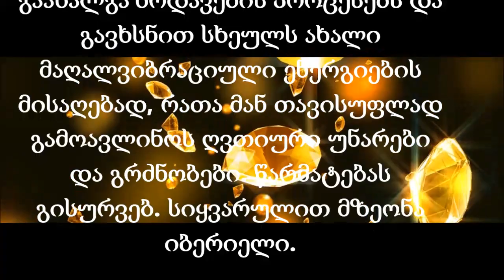ჰორმონალური სისტემის განკურნება-გაახალგაზრდავება ფოტონური ენერგიით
ყველაზე მთავარი სისტემა, რომელიც აკავშირებს სხეულსა და სულს, მიწიერსა და ენერგეტიკულს, სისტემა, რომელიც განიცდის ყველაზე ღრმა ცვლილებებს ახალი დროის ენერგიებში და გავლენა აქვს სხვა დანაჩენი მთელი სხეულის ტრანსფორმაციაზე, ესაა ენდოკრინული ანუ ჰორმონალური სისტემა.
სხეულის ჰორმონალური სისტემა წარმოადგენს პორტალს - ფიზიკურ სხეულსა და კოსმიური კრისტალური ენერგიების სფეროებს შორის. სწორედ ამ პორტალით მიიღება ახალი ენერგიები, და ტრანსფორმირდება სხეულის ქიმიურ სიგნალებად, ნივთიერებებად. ყველაზე მთავარი „სულიერი“ ჯირკვლებია ეპიფიზი (გირჩისებრი ჯირკვალი, მესამე თვალი), ჰიპოფიზი, თიმუსი (გულმკერდის ძვლის უკან).
გირჩისებრი ჯირკვალი არის ის „ადგილი“, საიდანაც ხდება ჩვენი რეალობის გამოსხივება ჩვენი აღქმის შესაბამისად - ანუ ჩვენი აზრების, გრძნობების, შეხედულებებისა და რწმენის შესაბამისად. მას სულის ცენტრსაც უწოდებენ. ამ ცენტრში და ამ ცენტრით ადამიანი ხდება შემოქმედი თავის ცხოვრების, იწყებს  გარემო მოვლენების, სხეულის აგებულების, განკურნებისა და გაახაგაზრდავების პროცესების მართვას. ჯირკვალს ბლოკავს, და შესაბამისად ადამიანს გაუცნობიერებელ მდგომარეობაში ამყოფებს ნეგატიური შეხედულებები სამყაროსა და ცხოვრებაზე, ნეგატიური გრძნობები, განსაკუთრებით შიში თავისი მრავალი ნაირსახეობით (ღელვა, შფოთვა, ვალდებულება, სიჩქარე, დაძაბულობა, სიხარბე და ა.შ.).
თიმუსი, რომელიც გულის ცენტრის ზემოთ მდებარეობს, წარმოადგენს ადამიანის ახალი, ტრანსფორმირებული ენერგეტიკული სხეულის ცენტრს, ახლანდელ და მომავალ ჩაკრულ სისტემაში, გაერთიანებულ ჩაკრულ სისტემაში, გაერთიანებული ჩაკრის ცენტრს სწორედ თიმუსი წარმოადგენს. აქ იმყოფება სულიერი გული, და ცენტრს აქვს მანათობელი ზურმუხტისფერი ფერი. ვისაც სურს განავითაროს თავისი ახალი ენერგეტიკული სისტემა, მან ეს ცენტრი უნდა წარმოიდგინოს და „კვებოს“ ის სუნთქვით და მედიტაციით. სწორედ თიმუსი გამოიმუშავებს ფიზიკურ სხეულში უპირობო სიყვარულის გრძნობის ჰორმონებს. და სწორედ ეს ჰორმონი, სულიერად - ღვთიური უპირობო სიყვარული ხსნის ჩვენს მესამე თვალს, ათავისუფლებს მას ნეგატივისგან და ანათლებს მას უმაღლესი სინათლით.
მედიტაცია შესრულებულია ენერგეტიკულ სისტემაში „ჰორმონებზე ზრუნვა“. ეს ენერგია  ხელს უწყობს  ჰორმონალურ სისტემას განიწმინდოს უცხო მავნე ჰორმონებისგან, აბალანსებს ჯირკვლების შეთანხმებულ მუშაობას და ამაღლებს მათ ვიბრაციებს. სურვილის შემთხვევაში, შეგიძლიათ მიიღოთ ინიციაცია ამ ენერგიაში, ენდოკრინულ სისტემასთან დამოუკიდებლად მუშაობისათვის.
წარმატებებს გისურვებთ.
სიყვარულით მზეონა იბერიელი.